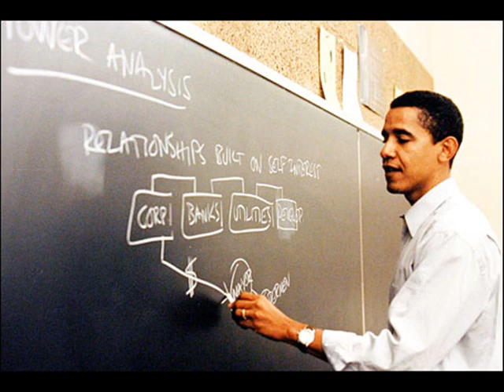Louis CK.wmv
Listen to these remarks from Louis CK. It's perfectly acceptable for him to say these things, because he's an "entertainer" and he's speaking about a "public figure" and her fu disgusting ret*rd baby making c**t. Hear what others heroes of the Left have to say about other females.